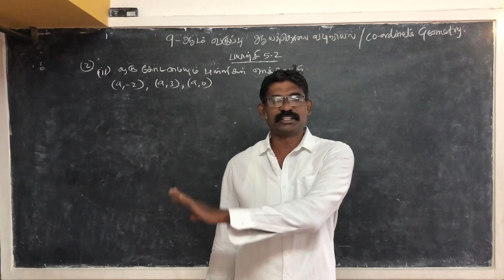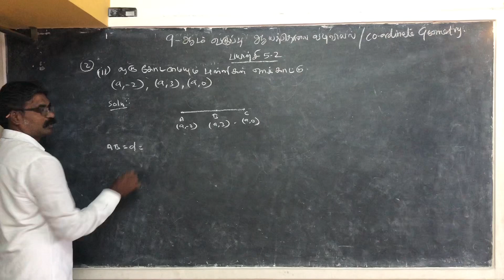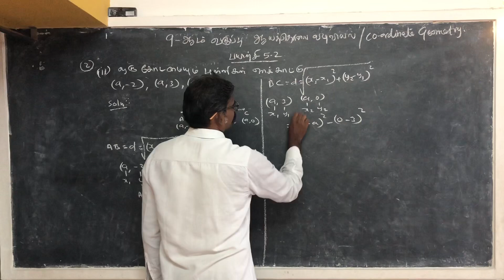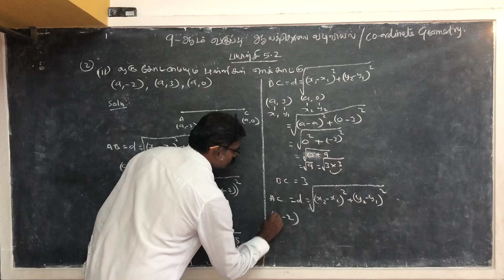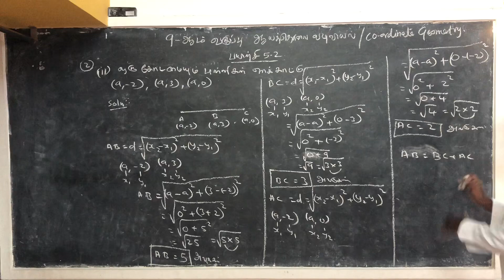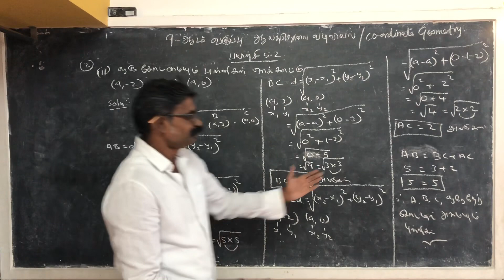9 ஆம் வகுப்பு ஆயத்தொலை வடிவியல்/ Coordinate Geometry/ பயிற்சி 5.2 ல் 2(ii) / Ex.no 5.2 sum no 2(ii)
9 ஆம் வகுப்பு ஆயத்தொலை வடிவியல்/ Coordinate Geometry/ பயிற்சி 5.2 ல் 2(ii) / Ex.no 5.2 sum no 2(ii)